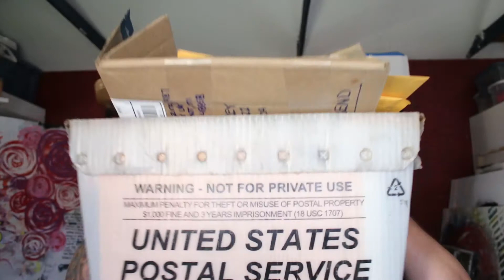These ain't gonna lick themselves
Sometimes we need to slow down, breathe, and take time to handle the business in our heads, instead of what's on desk, laptop, or easel.

Listen to the DaveMakesThings podcast

Christine S.
Catherine G.
Heather T.
David M.
Stephanie H.